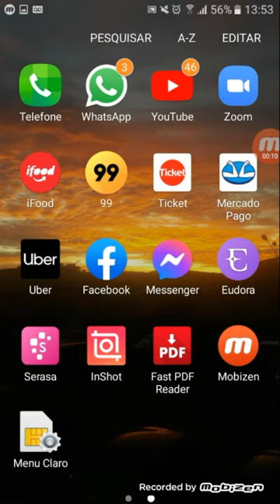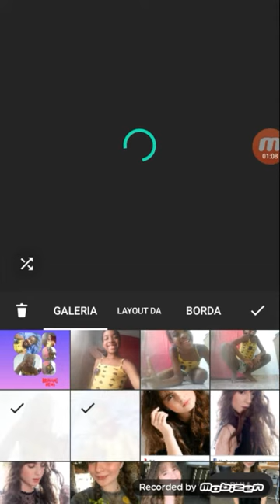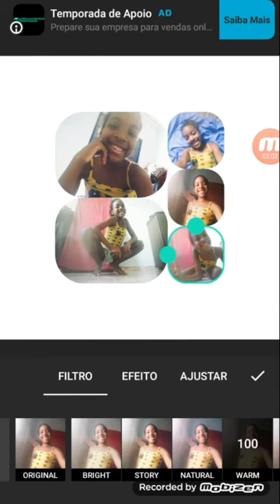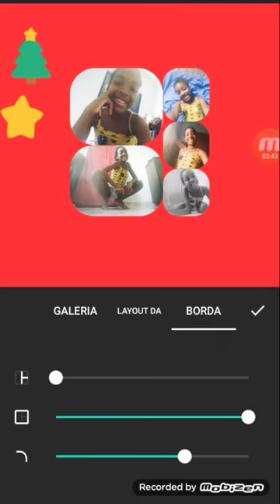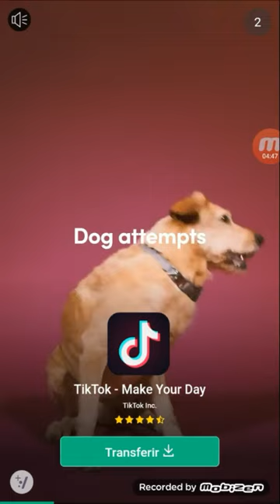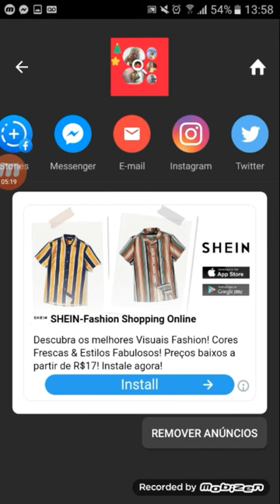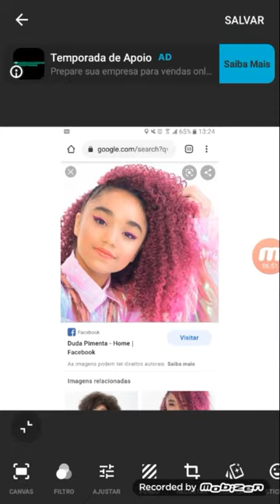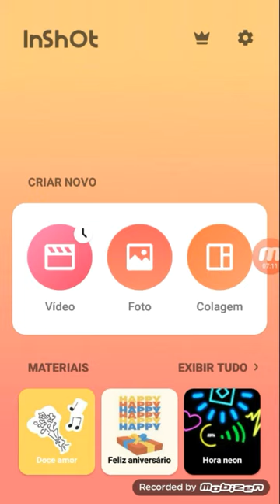como se fazer colagem no inShot - duda silva